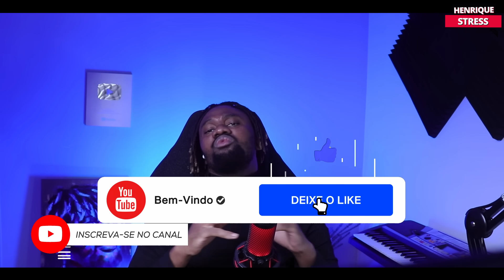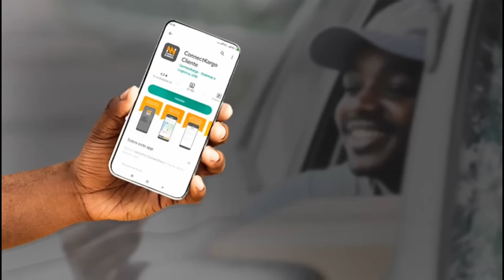Morto foi destruir a casa do seu assassino